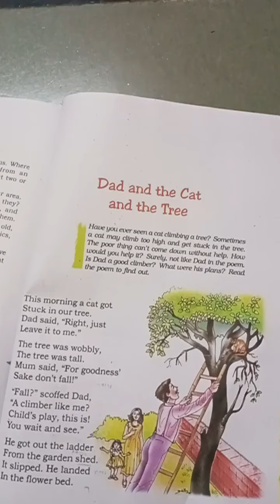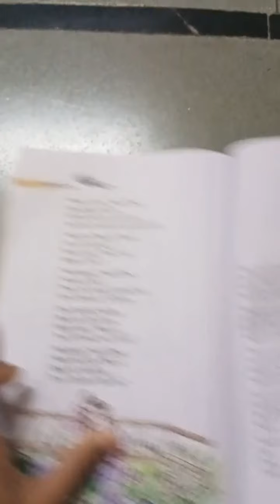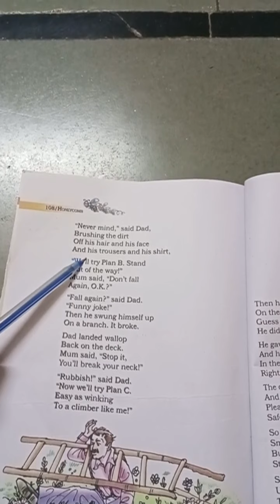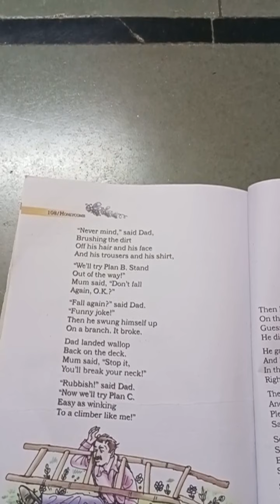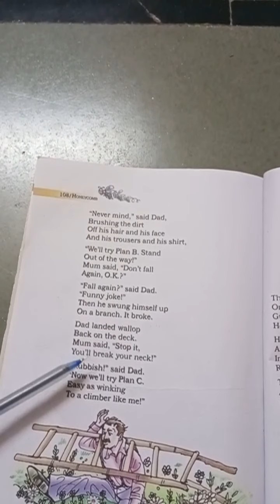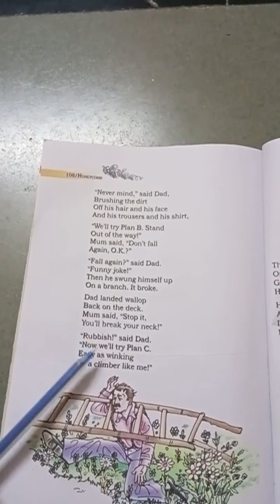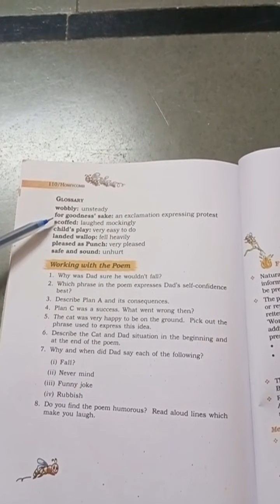NKJ STD 7th English poem 7